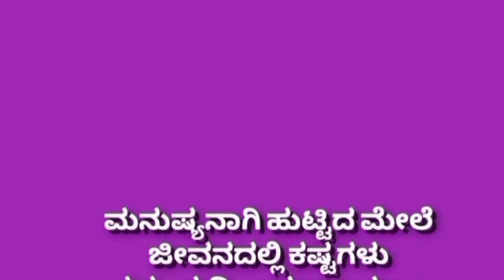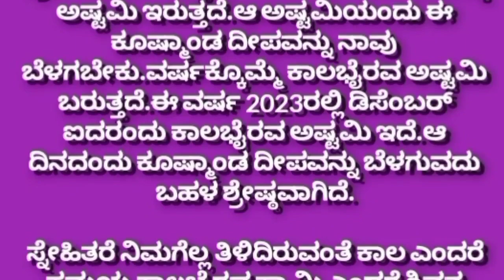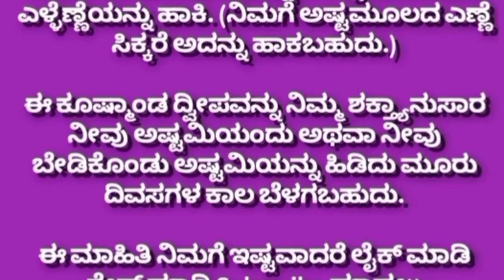ಕೂಷ್ಮಾಂಡ ದೀಪ|useful information in kannada